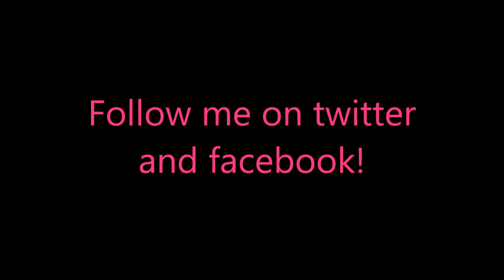Meadow Story Prof. Mode Dev. Level 7